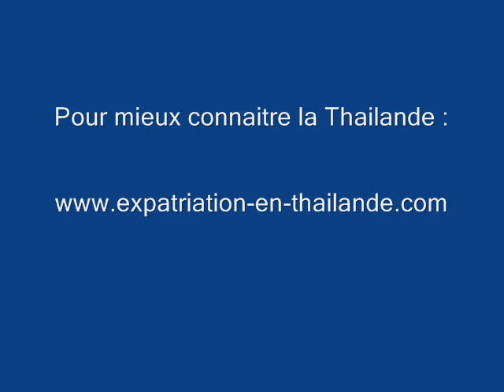LE CULTE DES DEESSES EN THAILANDE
Le musee National de Bangkok, au travers de ses collections, a organise une exposition sur le culte rendu aux deesses en Thailande.
Des Deesses presentes dans les religions qui ont marque et marquent encore le pays : l'Hindouisme, le Brahmanisme, le Bouddhisme et les croyances animistes.
Bangkok Musee National 2015